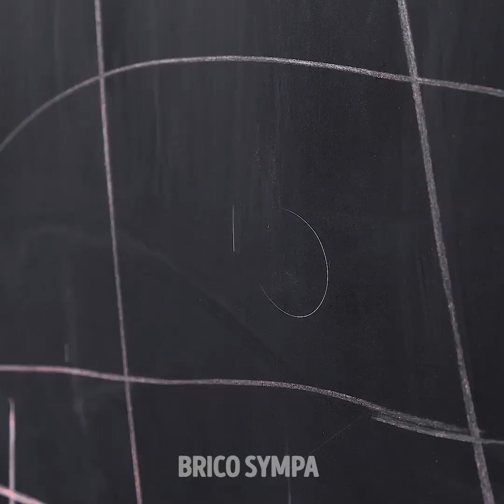40 IDÉES D’ART DRÔLES QUE TU VOUDRAS ESSAYER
DES IDÉES AMUSANTES POUR TOUTE LA FAMILLE

La thérapie de l’art est la meilleure manière de se détendre après une journée difficile et nous avons préparé une collection complète d’idées de dessins pour occuper tes soirées. De plus, tu peux utiliser toutes ces idées pour passer du temps avec tes enfants ou pour les amuser pendant des heures. Ils seront occupés à créer quelque chose de très spécial. Tu n’as pas besoin d’acheter des outils onéreux, utilise des choses aussi ordinaires que des fourchettes, des écouteurs, des pailles, des rouleaux vides de papier toilette. Tu apprendras comment créer des fleurs, des animaux et des images abstraites. Tu peux facilement dessiner de la lavande en utilisant des écouteurs. Tu seras surpris d’apprendre à dessiner un cerisier en utilisant des pailles. Prends une fourchette et dessine des tulipes ou même un hérisson super mignon. Nous partageons un tas d’idées créatives, par exemple, comment créer quelque chose de spécial en utilisant des logos populaires. Tu adoreras les tutoriels que nous partageons ! C’est une manière cool de stimuler ton imagination et de développer les compétences créatives. Une autre manière d’amuser les enfants est de dessiner sur tes doigts. Tu peux créer différents personnages. De plus, tu peux créer différentes histoires ou même réaliser un film. Prends un marqueur noir et découvre nos idées cools : tu peux dessiner des scènes avec trois amis qui s’amusent, ou bien dessiner un poisson avec de grandes dents, un couple adorable, un homme qui saute sur un trampoline, une Minnie Mouse mignonne ou bien une scène d’un cambriolage dans une banque ! Sois créatif et commence une aventure ! Tu t’amuseras avec tes amis !

Horodatage :
00:09 Idées créatives avec des logos
02:03 Comment dessiner Donald Duck
03:40 Idées d’art pour les enfants
07:27 Dessiner avec des bulles
08:55 Aventures de croquis